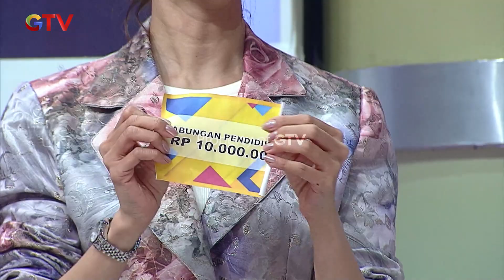BERANI AMBIL RESIKO! Fachri Percaya Amplop Hijau | SUPER DEAL INDONESIA | PART (3/4)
Gilang dan Pak Eko Muter-muter berbagi hadiah, Kira-kira siapa yang akan dikejutkan oleh gilang?